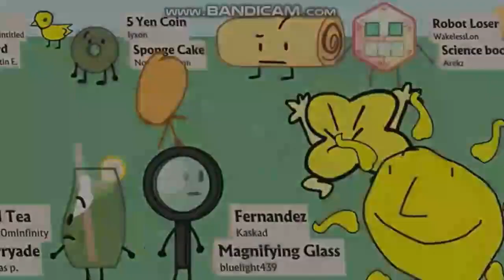(REUPLOAD) (YTPMV) BFB 10 Recommended Characters Scan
Requested by @Evanryk8